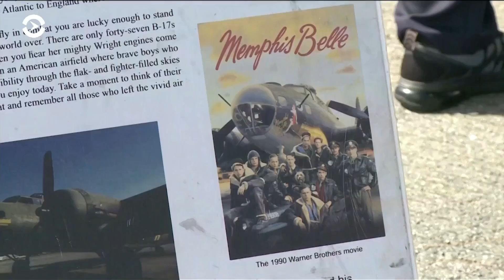«Буревестники» в небе штата Нью-Йорк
В международном аэропорту «Стюарт» состоялось ежегодное авиашоу